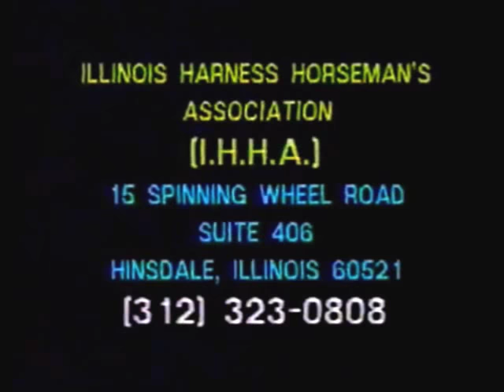1987 ILLinois Harness Racing Commercial